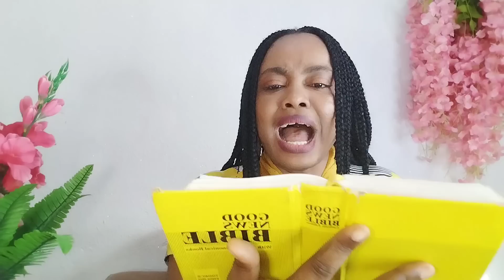Read This Psalm Every Morning Before Going Out and See What Happens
YOUR LIFE WILL CHANGE, DO THIS FOR FAVOUR AND FINANCIAL BREAKTHROUGH